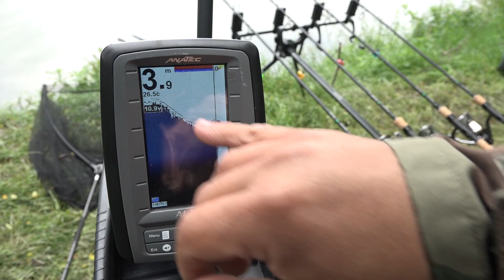TUTO ANATEC : FOCUS SUR L'ALF 500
Yannick Lesellier nous décrypte la vision d'un échosondeur.